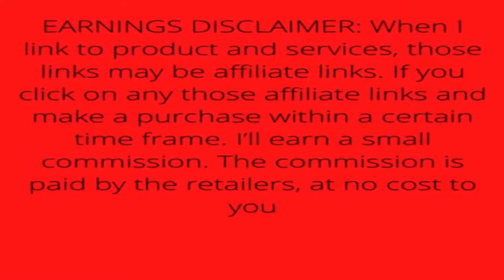2022 Newest Lenovo Ideapad 3 Laptop, 15.6" HD Touchscreen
2022 Newest Lenovo Ideapad 3 Laptop, 15.6" HD Touchscreen

Brand Lenovo
Series Ideapad
Screen Size 15.6 Inches
Color Blue

• 【Memory & Storage】Memory is 8GB high-bandwidth RAM to smoothly run multiple applications and browser tabs all at once. Hard Drive is 256GB PCIe Solid State Drive which allows to fast bootup and data transfer
• 【Processor】11th Gen Intel Core i3-1115G4 Dual-Core 3.0GHz Processor (6MB Intel Smart Cache, up to 4.10GHz) Intel UHD Graphics
• 【Screen】15.6" HD Touchscreen (1366 x 768) Display
• 【Ports】2 x USB 3.2 Gen 1 Type-A, 1 x USB 2.0 Type-A, 1 x HDMI, 1 x Combination Audio Jack, 1 x Multi-format SD Media Card Reader, Wireless-AC Wi-Fi 5 + Bluetooth Combo